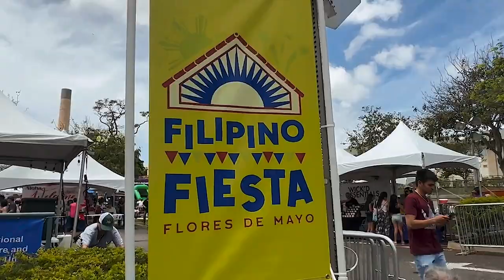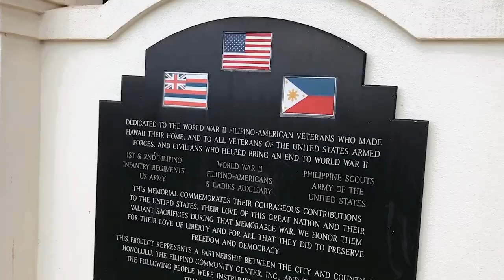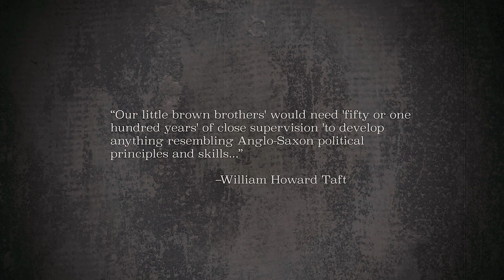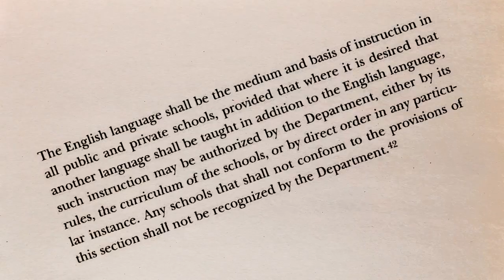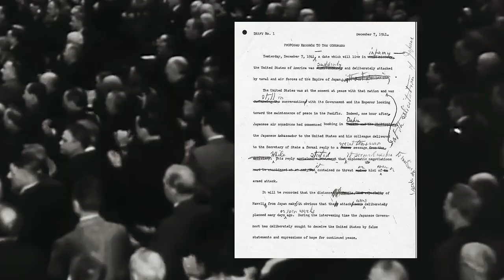The Sakada Story | The Filipino-Hawaiian Connection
Have you ever noticed that Hawaii is super Filipino? It’s the state’s largest ethnic group and if you’re especially observant, you might have picked up that Ilocanos in particular make up the most of Hawaii’s Filipino population.

There’s a story behind that, and it’s tied to the present day political dynamics of the state, solidarity with Black and Japanese American movements, and significant improvements in working conditions.

Zoom a little further out and you’ll see the story of two island nations- one a kingdom turned into a state by imperialism, the other a collection of tribes turned into a nation by the forces of colonialism. Two histories running perpendicularly to each other, in the Pacific.